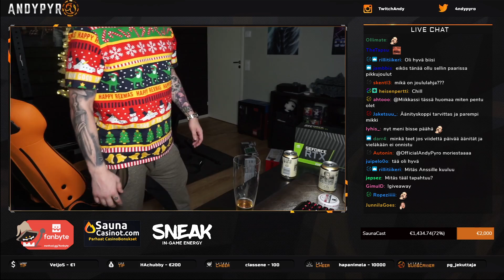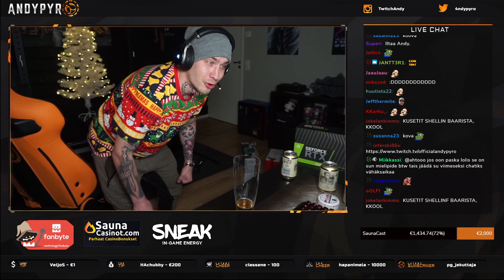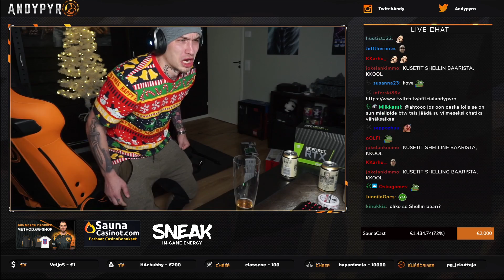Pullosta Monttuun - mp4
Luikautettiin tuosa biisi striimissä joka kirjoitettiin chatin kanssa, tässä lopputulos.